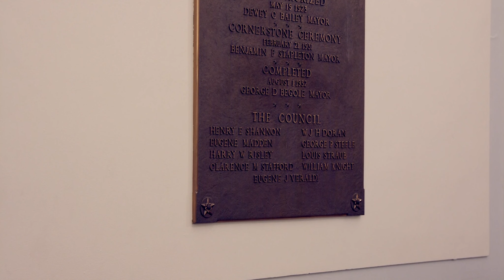Shine Music with Denver Councilman Chris Hinds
Councilman Chris Hinds serves Denver's District 10 and is the first elected official in Denver who uses a wheelchair for mobility and identifies as an individual with disabilities. In August, 2022, Councilman Hinds, along with the City and County of Denver, gave an official proclamation for Shine Music acknowledging their work for working to make the music scene in Denver more inclusive and accessible for all.

Shine Music is a 501c3 nonprofit organization that raises awareness for inclusion and accessibility through the annual Shine Music Festival.